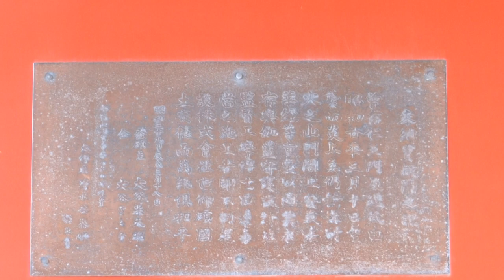奉納 宝蔵門の記 大谷米太郎 浅草 浅草寺 貫首 大憎正 第24世 清水谷恭順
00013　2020年　10月29日　(木)

浅草寺　宝蔵門を寄進した大谷米太郎夫妻

大谷 米太郎（おおたに よねたろう、1881年7月24日 - 1968年5月19日）は、
日本の力士、実業家、稲川部屋所属の元大相撲力士。
四股名は鷲尾嶽。太平洋戦争前は「鉄鋼王」と称された。
戦後の一時期は菊池寛実、南俊二とともに「日本の三大億万長者」と並び称された。

太平洋戦争では満州地域での事業を失うなど損害を受けたものの、朝鮮特需で大谷重工業にも活気が戻る。余勢を駆って星製薬を傘下に収め、同社の本社工場跡地にTOCビルを計画（完成は米太郎死後の1970年）するなど、企業の買収や再建にまで手を広げた。

1964年、東京オリンピックの開催が決まり、東京の宿泊地不足に対して米太郎はホテルニューオータニを建設し、社長に就任。ニューオータニは開業したものの、直後に大谷重工業の経営不振が露呈。開業の翌年には社長の座を追われ、大谷重工業も八幡製鐵が経営支援に乗り出して実権を失う。

1962年、富山県立大谷技術短期大学（現：富山県立大学）の設立のため私財を寄付した。

奉納　宝蔵門の記
大憎正　浅草寺 貫首　清水谷恭順

1952年　浅草寺住職、聖観音宗管長。
松下電器産業　現パナソニック 創業者の松下幸之助とは
神経痛の平癒を祈願したことで縁があり。

1958年
浅草寺で焼失した雷門再建への協力を依頼。
松下は寄進に応じて翌年工事が始まり、
1960年5月3日に開通。